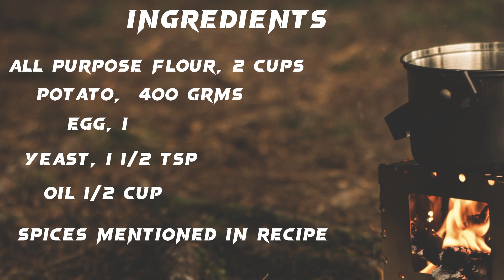Unique potato bun snack |Crispy potato bun snack full of layered |easy low budget recipe